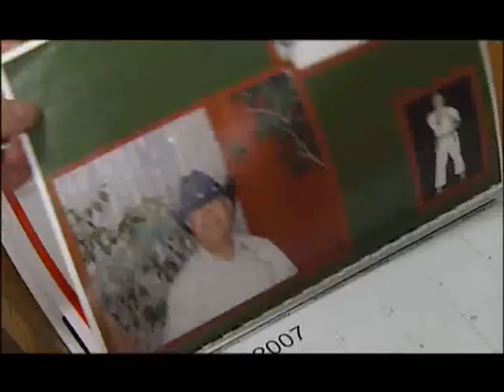Morio Higaonna. Gallery of glory 1/3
The program Galery of glory about Sensei Morio Higaonna, 10 Dan